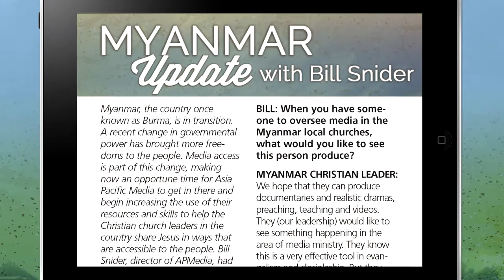MISSION Magazine | May/June 2014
The new issue of Asia Pacific Media's MISSION Magazine has arrived with stories of our ministry multiplying His message in Myanmar, Saudi Arabia, and the Philippines.